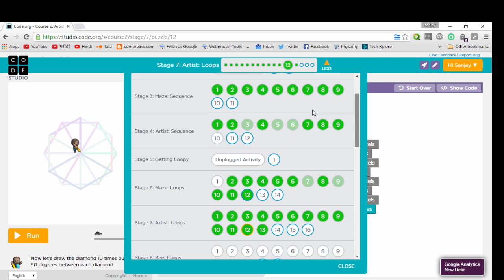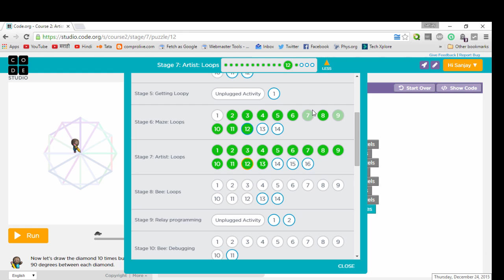लहान मुलांसाठी प्रोग्रामिंग - Course 2 Artist Loop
या व्हिडिओ मध्ये आपण Code.org या वेबसाईटवरील दुसऱ्या कोर्सच्या सातव्या स्टेज बद्दल (आर्टिस्ट लूप) माहिती घेऊ
माझ्या चॅनल वर खालील व्हिडिओ उपलब्ध आहेत